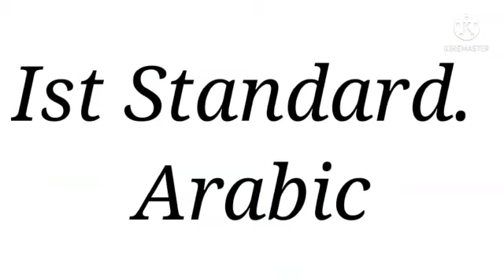1st STD Arabic Suhaila